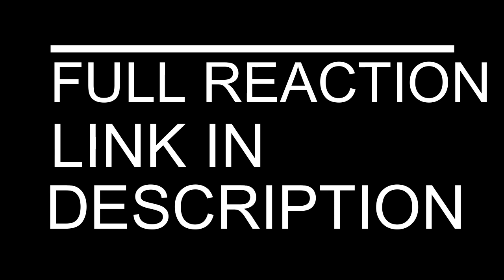MY HERO ACADEMIA EPISODE 65 - 76 REACTION | DEKU VS OVERHAUL